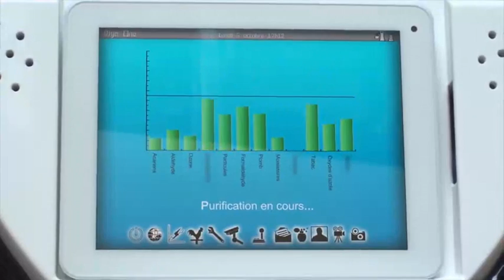J'ADOPTE UN ROBOT / DIYA ONE by PARTNERING ROBOTICS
La société française Partnering Robotics, soutenue par Bpifrance, a développé un robot autonome capable de détecter les pollutions de l'air intérieur & de procéder à son assainissement, afin de rendre plus agréable les conditions de travail.

Le robot DIYA ONE se déplace seul dans les espaces ouverts, à l'image d'un open-space, en analysant, automatiquement, la qualité de l'air. Cette solution interactive, développée en collaboration avec le CSTB a fait l'objet de 5 années d'études.

Ce robot constuit son environnement en se déplaçant même dans un espace hautement dynamique.

Il peut interagir avec les personnes et est bardé de capteurs, caméra... permettant d'effectuer de la télésurveillance active.